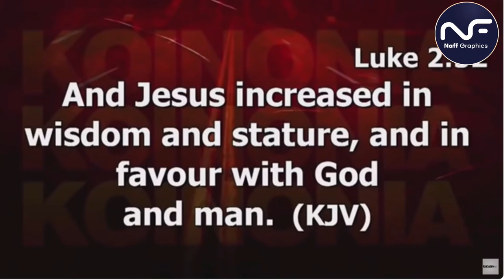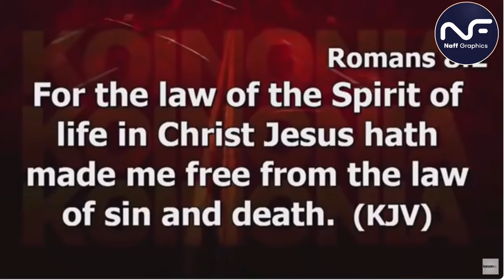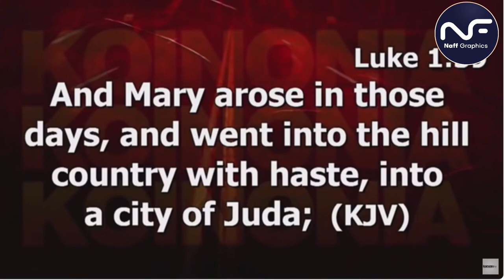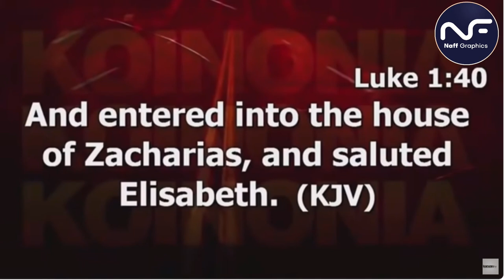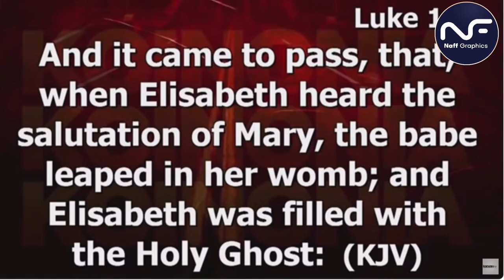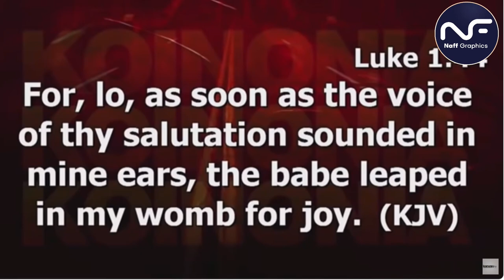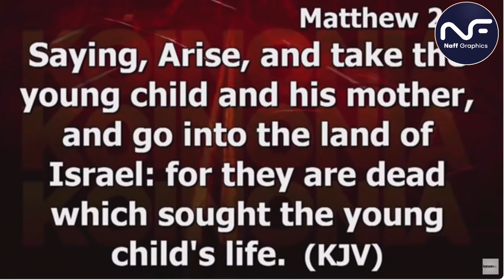3 Reasons Why God is Silent- Apostle Joshua Selman